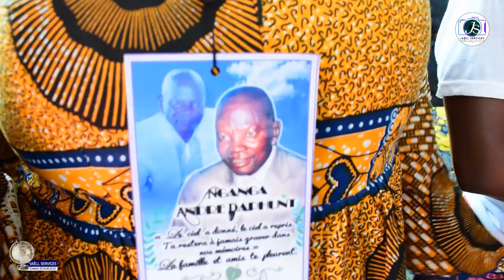Les obsèques de André NGANGA à Brazzaville